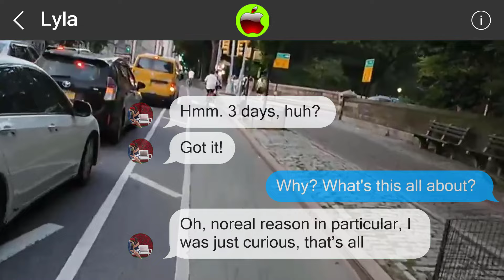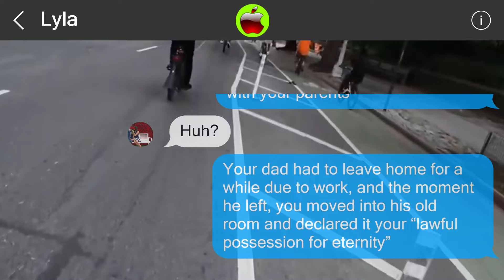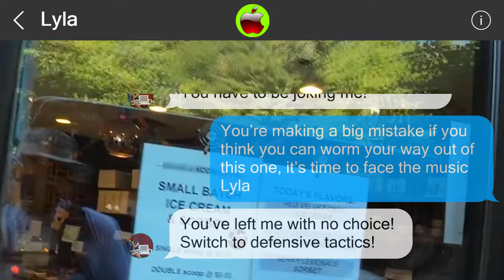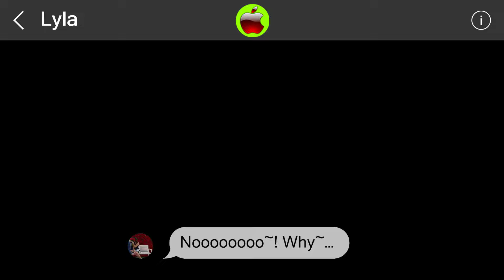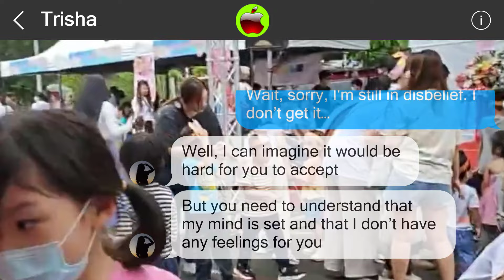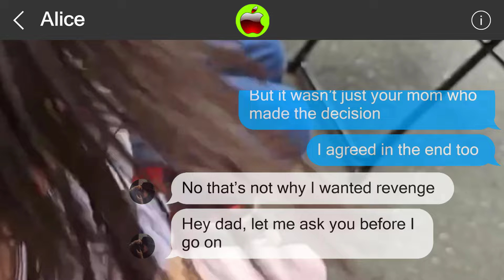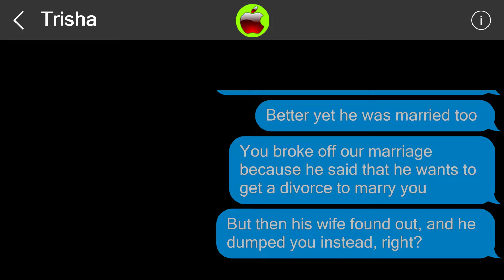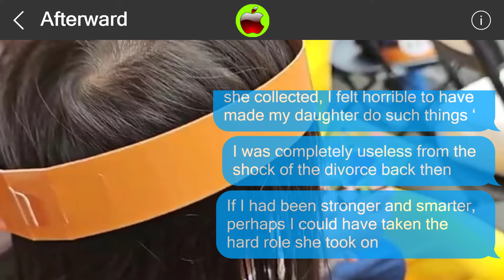Mistakes cannot be undone 850798